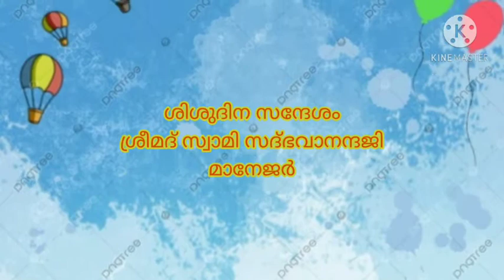Children's Day Message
Sreemad Swami Sadbhavanandaji giving Children's Day Message